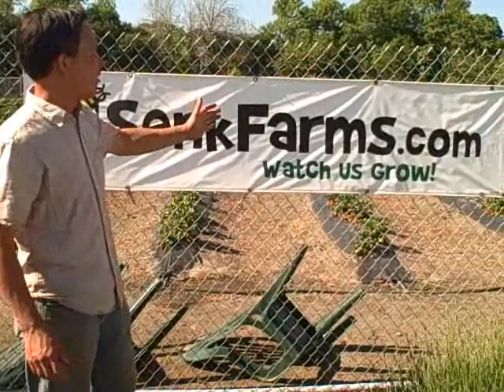Top 3 Ways to Improve Your Raw Food Diet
visits Senk Farms a You-Pick Farm to pick fresh strawberries and provide you tips to improve your diet.  In this episode, John will reveal his top 3 tips on how you can improve your diet today.  After watching this episode, you will have more tools so that you can eat healthier.